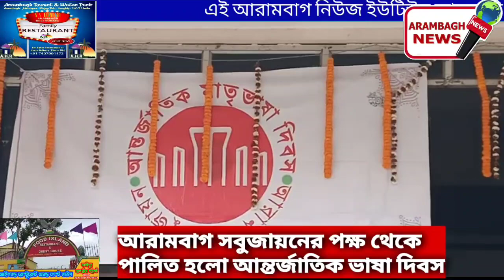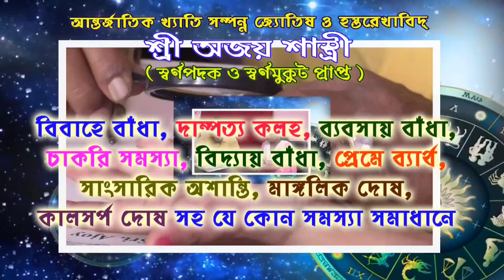আরামবাগ সবুজায়নের পক্ষ থেকে পালিত হলো আন্তর্জাতিক ভাষা দিবস